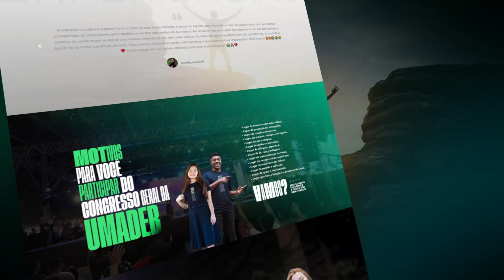Eis-Me Aqui - Valesca Mayssa - UMADEB 2024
Participação da cantora Valesca Mayssa no Congresso Geral da UMADEB 2024.

ATENÇÃO!!